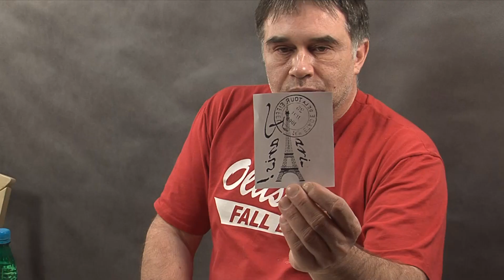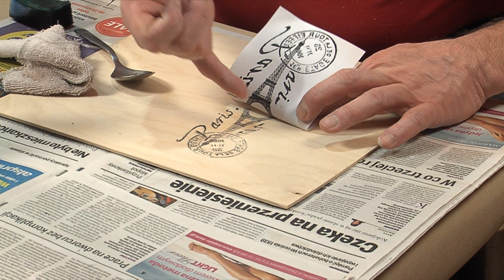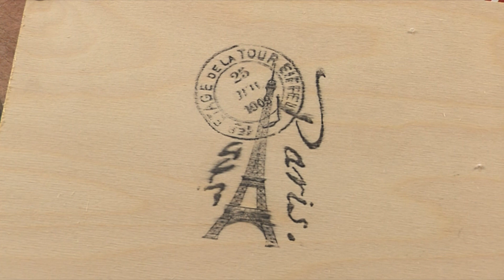Transfer grafiki i zdjęć na różne materiały bez użycia specjalnych preparatów DIY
Transfer grafiki i zdjęć na różne materiały bez użycia specjalnych preparatów. W prosty sposób możesz samodzielnie dekorować różne przedmioty za pomocą transferów. Są oczywiście różne inne sposoby, które prawdopodobnie kiedyś zaprezentuję.DIY